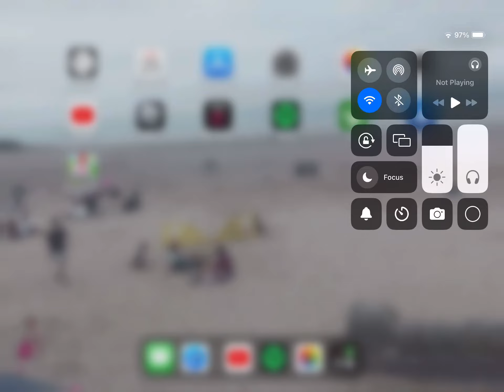Lego Duplo World IOS Gameplay